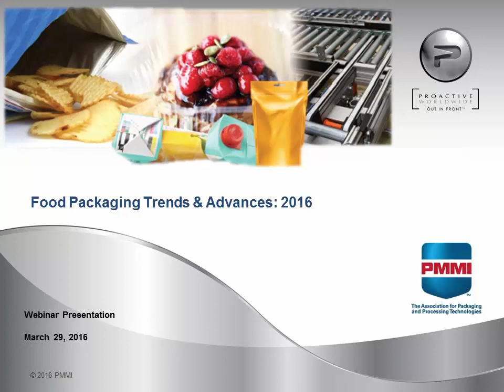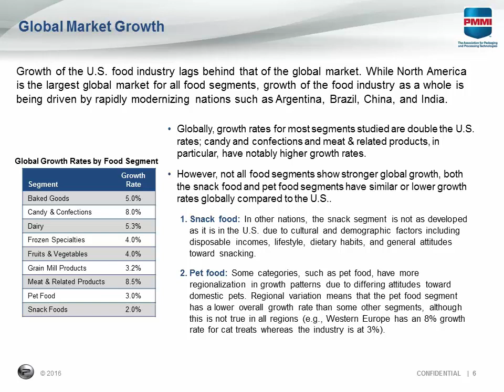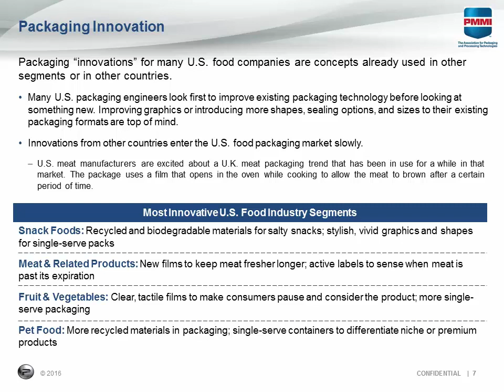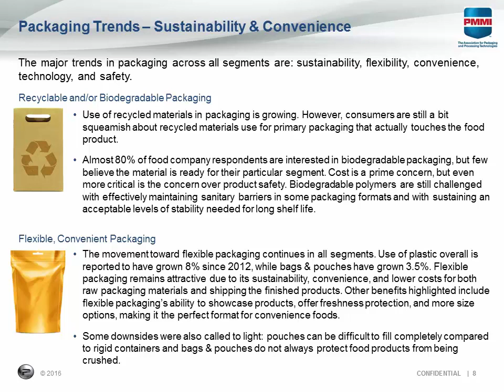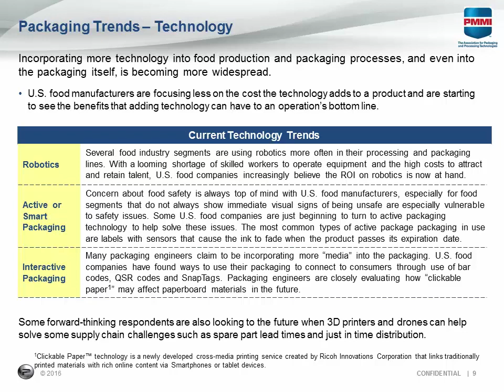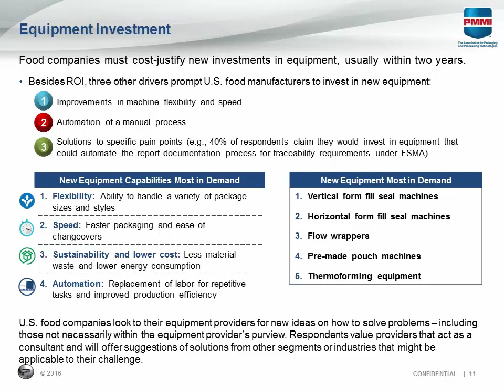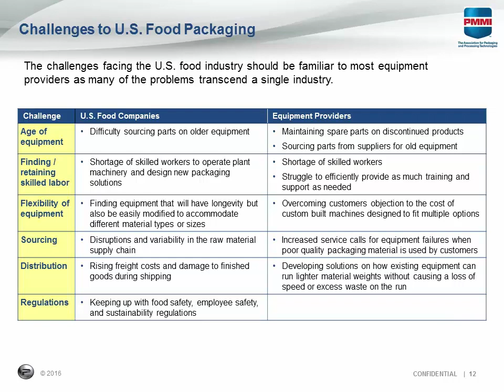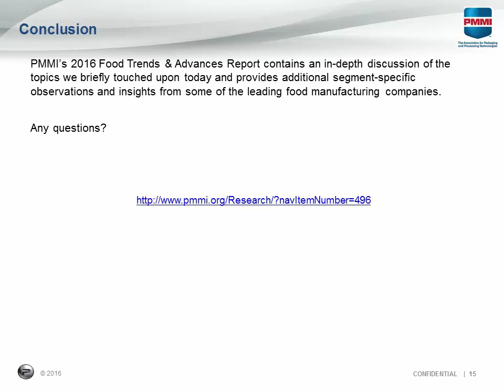Food Packaging Webinar